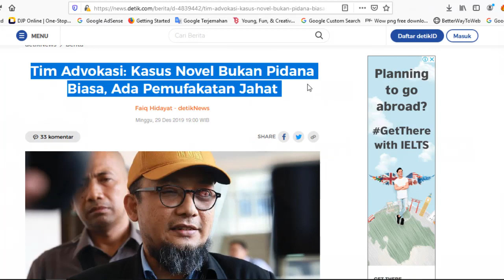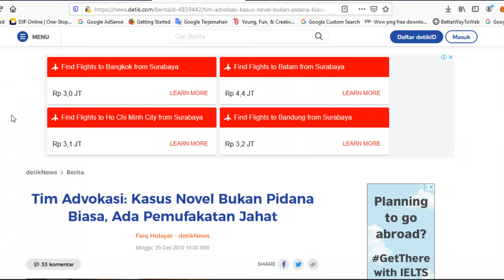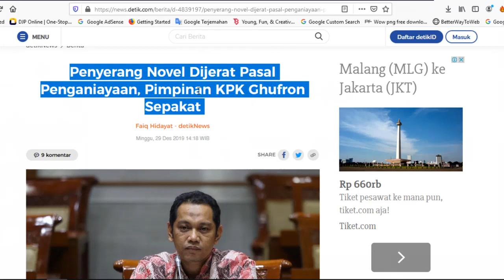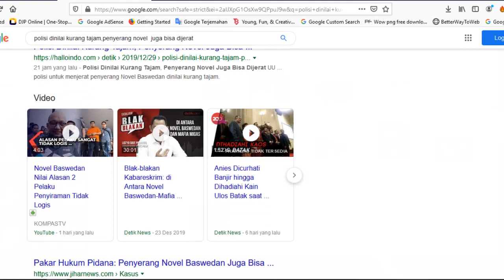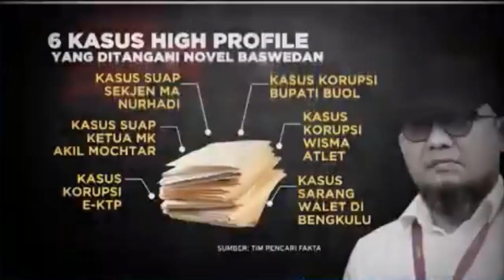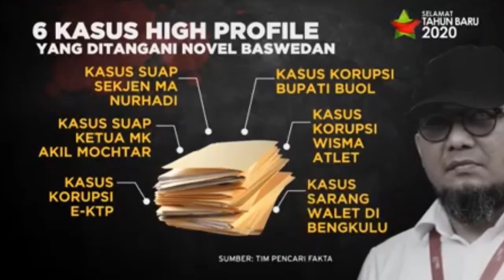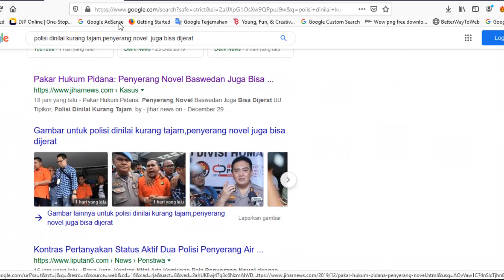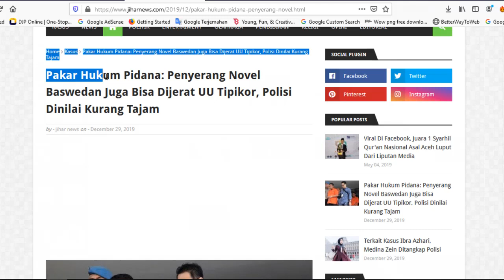Prihatin!! PEL4KU PENYIR4M4N AIR KER4S NOVEL BASWEDAN HANYA SEGINI 4NC4M4N HUKUM4NNY4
2 oknum polisi pelaku penyerangan terhadap penyidik KPK Novel Baswedan ditahan untuk 20 hari ke depan. 2 tersangka dijerat dengan pasal pengeroyokan dan penganiayaan.

"Pasal 170 KUHP subsider 351 ayat 2 KUHP," ujar Karo Penmas Divisi Humas Polri Brigjen Argo Yuwono saat dimintai konfirmasi detikcom, Minggu (29/12/2019).

Diberitakan sebelumnya, pelaku penyerangan Novel ditangkap di kawasan Cimanggis, Depok, pada Kamis (26/12) malam. Setelah pemeriksaan intensif, kedua polisi aktif berinisial RM dan RB itu ditetapkan sebagai tersangka pada Jumat (27/12) pagi.

Kedua tersangka berinisial RM dan RB kini telah ditahan di Bareskrim Polri. Keduanya akan menjalani pemeriksaan intensif terkait penyerangan tersebut.

penyerang novel baswedan,
novel baswedan,
novel baswedan disiram air keras,
polri,
air keras,kpk,novel penyidik kpk,
penyidik senior kpk,
kabar terbaru novel baswedan,
kabar terkini,
kabar viral,
kabar populer, kabar terbaru hari ini,
kabar prabowo subianto,kabar terbaru prabowo,
dewi tanjung,tangkap dewi tanjung,